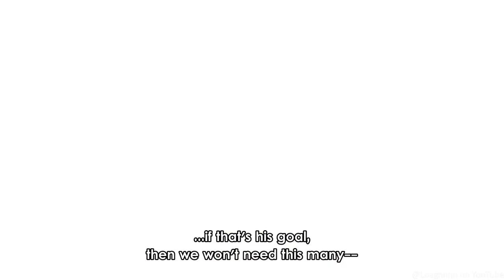Attack On Titan Rumbling Synced To "Komm, Susser Tod" (End Of Evangelion Music) (Tumbling Down)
Attack On Titan, Attack On Titan Final Season, Attack On Titan Final Season Part 2, Attack On Titan Rumbling, Rumbling, Attack On Titan Founding Titan, Komm Susser Tod, Tumbling Down, EoE Theme, End Of Evangelion Music, It All Comes Tumbling Down, Come Sweet Death.